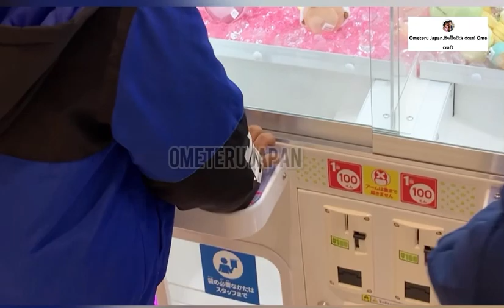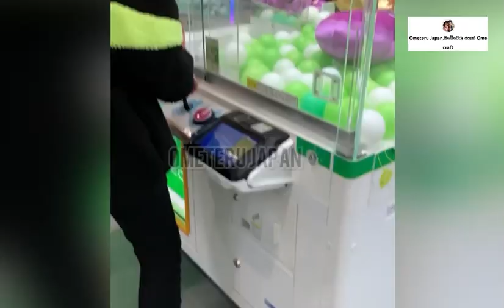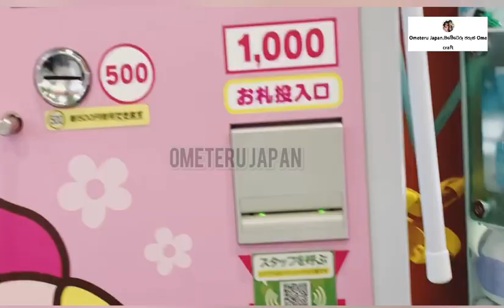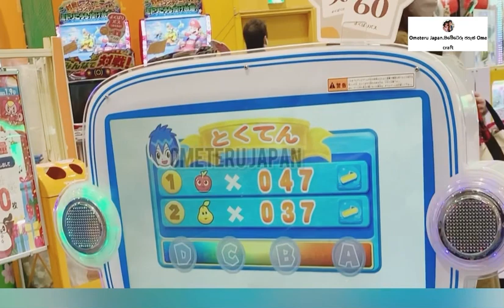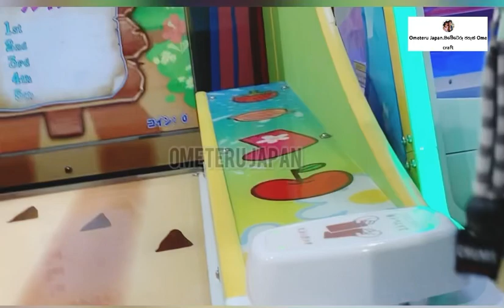Ometeru japan නිවාඩු දවසට පොඩ්ඩෝ කරන වැඩ